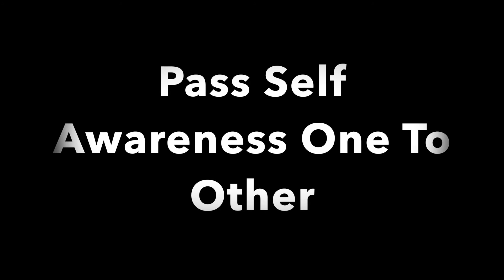Why Question Principals Of Any Dharma You Follow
Check out pages below for peaceful experience